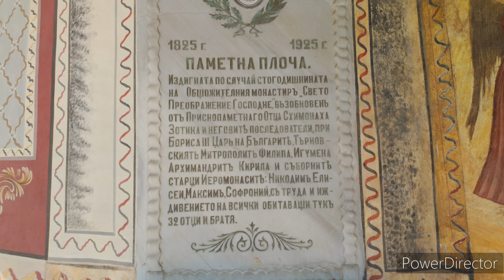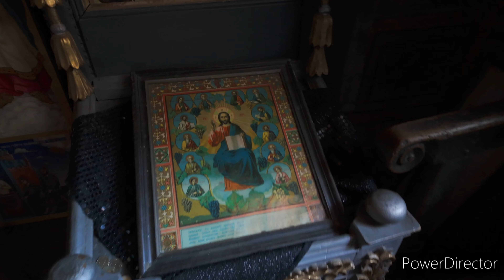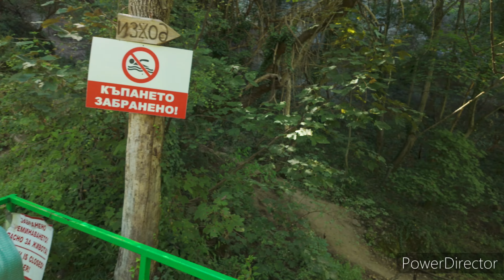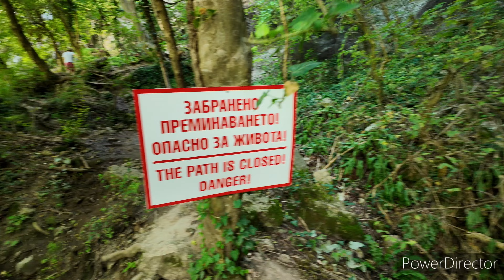The Transfiguration Monastery, Krushuna Falls & The Waterfall Cave 🇧🇬 4K⁵⁰fps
This is a 50-minute stunningly beautiful and ambient walk and what I can promise you my friends is,  that you won't notice how these 50 minutes will pass.
  In this video, you will see unique things. Things like:
  00:37 - The Transfiguration Monastery
is an Eastern Orthodox monastery located in the Dervent gorge of the Yantra River. It lies near the village of Samovodene, 7 kilometres north of Veliko Tarnovo, in central northern Bulgaria.
It is one of the five stauropegic monasteries of the Bulgarian Orthodox Church.
the monastery was founded in the 11th century as a cloister of the Vatopedi monastery on Mount Athos.
In 1360, when Tarnovo was the capital of the Second Bulgarian Empire and the traditions of hesychasm were popular in Bulgaria, it became an autonomous monastery on the order of Tsar Ivan Alexander of Bulgaria. This is legendarily tied to the charity of Ivan Alexander’s second wife Sarah-Theodora and their son Ivan Shishman, a reason to also call the monastery Sarah’s or Shishman’s monastery.
  16:53 -  Krushuna Falls  are a series of waterfalls in Northern Bulgaria, near the village of Krushuna, Letnitsa Municipality, 34 km from the city of Lovech. They are famous with their picturesque landscape and are formed by many travertines.
  40:54 -  The Waterfall Cave
The cave is located at the northern edge of the extensive Devetashko Plateau, above the famous 'Krushuna Waterfalls.' It is among the most beautiful Bulgarian water caves, featuring an extremely difficult-to-navigate labyrinth with numerous galleries and sinter barriers.

  So now all you need to do is to take something refreshing to drink, sit back, relax and enjoy these calming moments !